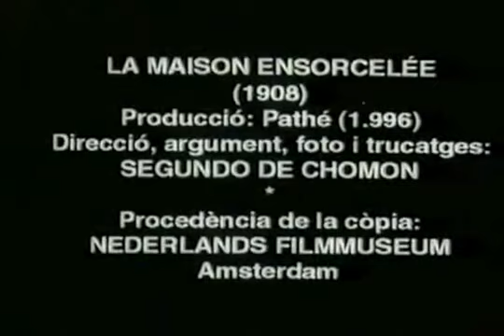La Maison Ensorcelée by Segundo de Chomón 1907